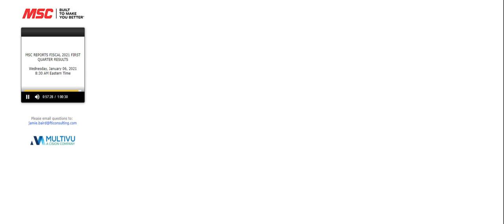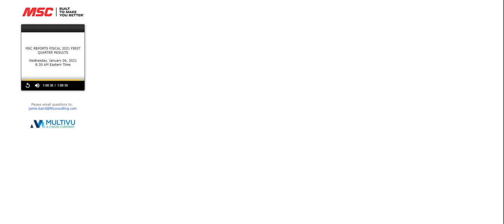[MSM stock] MSC Industrial Direct Company Q1 2021 Earnings Call (1/6/21)